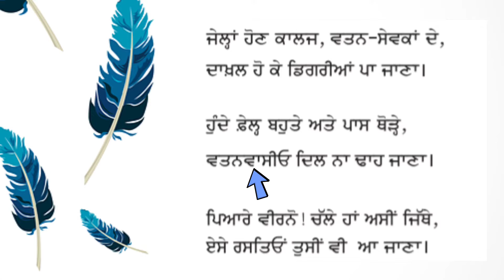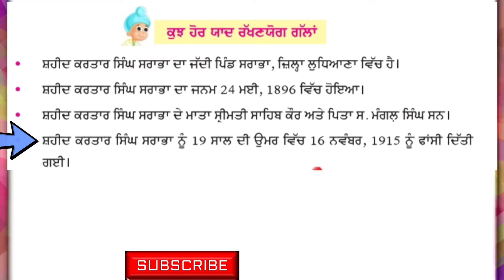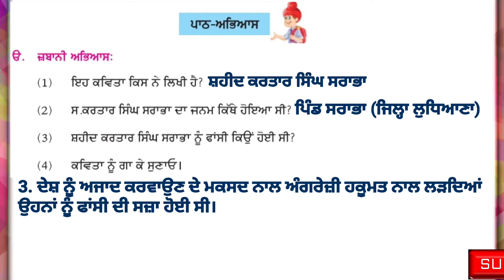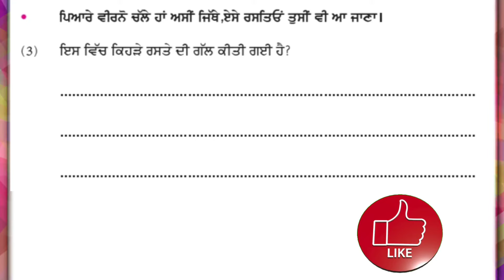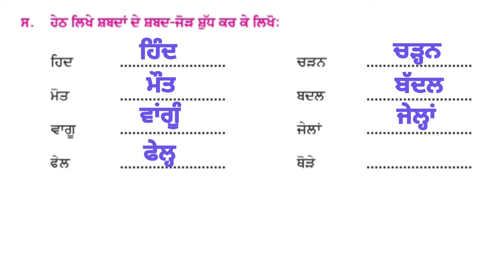5th class Punjabi | lesson 17 | question answer| ਹਿੰਦਵਾਸੀਆਂ ਨੂੰ ਅੰਤਿਮ ਸੰਦੇਸ਼ | chapter17| class 5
5th class Punjabi | lesson 17 | question answer| ਹਿੰਦਵਾਸੀਆਂ ਨੂੰ ਅੰਤਿਮ ਸੰਦੇਸ਼ | chapter17| class 5